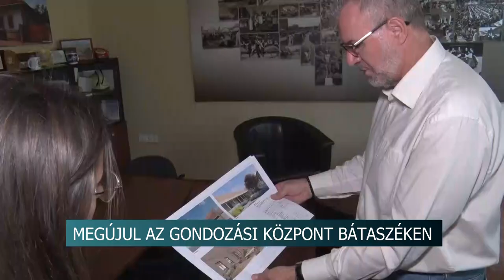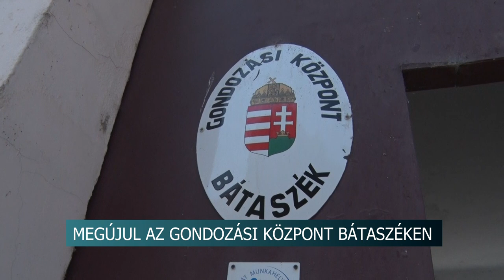Megújul az Gondozási Központ Bátaszéken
A bátaszéki Gondozási Központ Nappali Intézményének költöznie kell, bár csak ideiglenesen, ugyanis bővíteni és korszerűsíteni fogják az épületet. A mostani javítgatott,-foltozgatott házat már régóta szeretné a város felújítani.